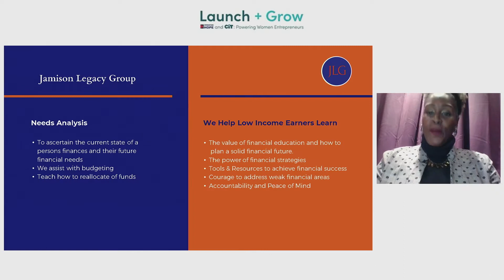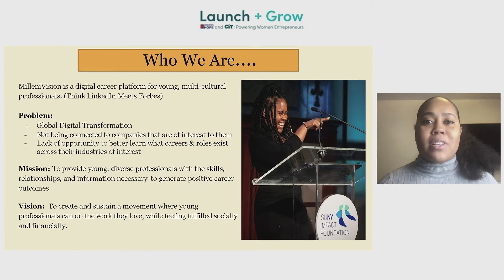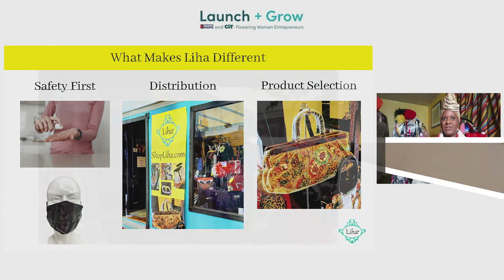CIT Launch & Grow - Highlights New York